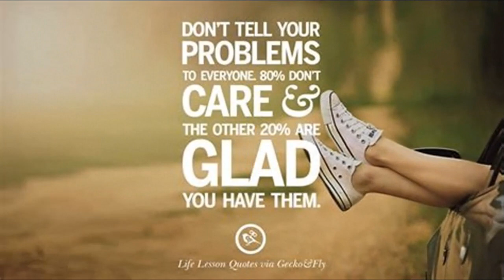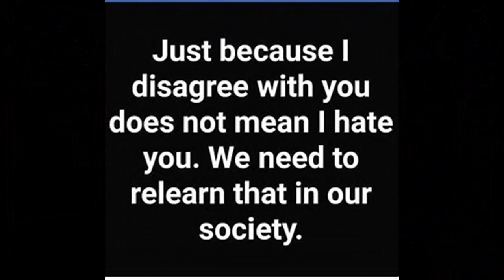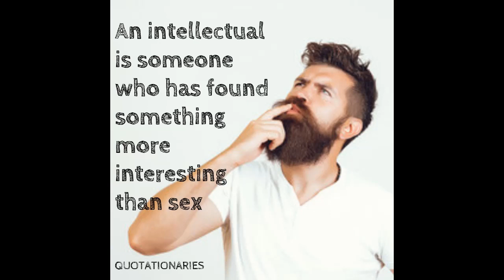Interviewing 75,80 years old about life today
Senior citizens sharing their opinions on differnce in generations and recommendations on how to live a long and succesful life.
seniors who at advanced age play softball regualarly, variuos life quotes during the interview